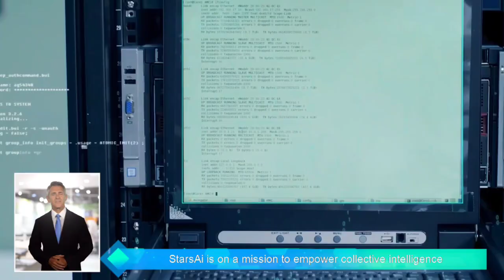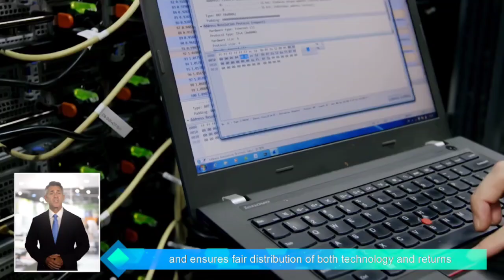StarsAI: Embracing the Industrial Revolution, Where Technology and Humanity Move Forward Together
In this new Industrial Revolution, StarsAI is bringing unprecedented change to human society with breakthrough technologies. We believe that technology is no longer a cold tool, but something that is deeply connected to the dreams and hopes of every individual.

By perfectly integrating AI with human intelligence, StarsAI not only enhances efficiency but also plays a pivotal role in advancing the cause of shared prosperity. We empower everyone, creating a fairer and more prosperous future for all.

Now available on both Android and iOS app stores

The future is here, let technology benefit humanity, and together, let’s move towards a brighter tomorrow.